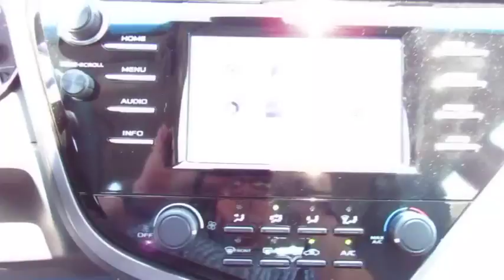2018 Toyota Camry Live Video! Tampa, Wesley Chapel, Brandon, New Port Richey, FL Live 183426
Stadium Toyota
5088 N. Dale Mabry Highway

True efficiency rewards you with our 2018 Toyota Camry LE Sedan offered in amazing Celestial Silver Metallic. Powered by a 2.5 Liter 4 Cylinder that produces 203hp while paired with an impeccable 8 Speed Automatic transmission for quick acceleration. Impress yourself and put this Front Wheel Drive Camry to the test on the open road while seeing nearly 39mpg. With a beautiful combination of athletic and graceful body styling, you will be immediately attracted to the Bi-LED automatic headlights, alluring alloy wheels, and bright LED taillights.    Slide into your comfort zone of our Camry and take a seat in the fabric-trimmed seats as you savor ergonomically designed features including a 7-inch touchscreen display, Entune 3.0 Audio, Bluetooth, and a wonderful six-speaker sound system with steering wheel mounted controls. You'll also appreciate remote keyless entry, cruise control, a rearview camera, a tilt-and-telescoping steering wheel and split-folding rear seats. Stunning looks, amazing handling, the newest technology and the roomy interior make this Camry an absolute joy to own.    This Camry from Toyota has an abundance of safety features including Anti-lock brakes with brake assist, stability control, and an army of 10 airbags combine to safeguard you in this impeccable Toyota with a sterling reputation for reliability. Enjoy this smooth quiet ride!